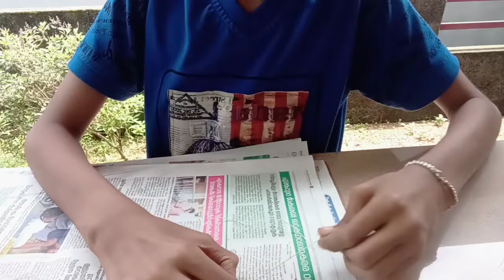HOW TO MAKE A NEW MODEL HANGING POT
THIS IS A SIMPEL CRAFT WIHT COCONUT SHELL.USING COCONUT SHELL A PVC PIPE ELBOW AND ROPE.